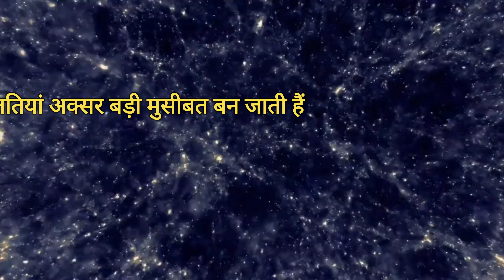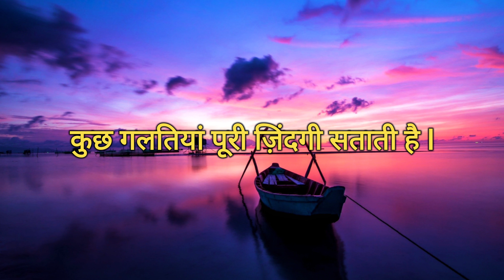mistakes are best.. || Motivational Kahani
अपनी गलतियों को गंभीरता से लें, वो आपको आपके मंज़िल तक ले जाएँगी

motivational video
motivational songs
motivational speech
motivational status
motivational songs tamil
motivational shayari
motivational quotes
inspirational video
inspirational quotes
inspirational songs
inspirational speeches
inspired girls
inspire award science projects 2022
inspirational songs telugu

Manoj Dasmotivational videobest motivational videomotivational speechbest motivational speechpowerful motivational speechmorning motivationmotivation for successmotivational speeches